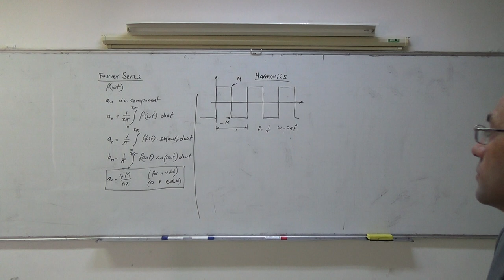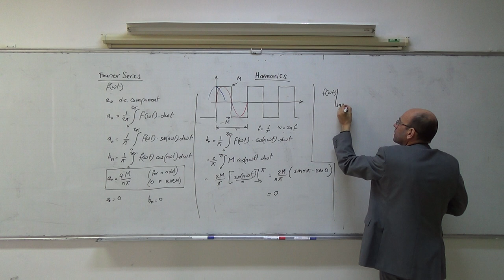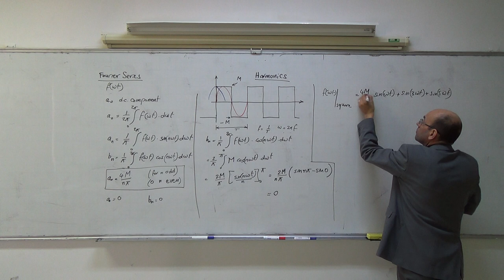Harmonics VI: Finding the Fourier series for a square wave (b), 16/3/2014